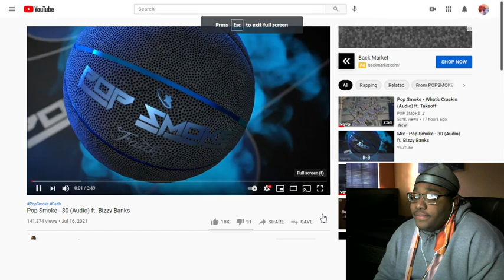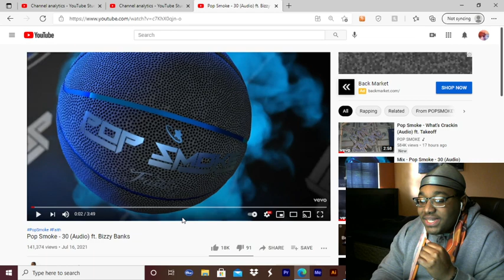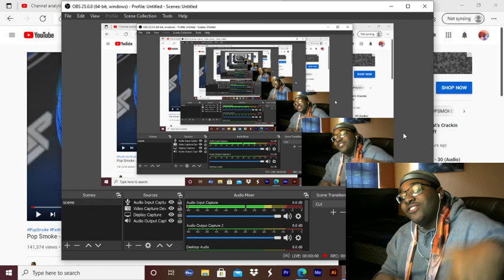Reaction to Pop Smoke - 30 (Audio) ft. Bizzy Banks